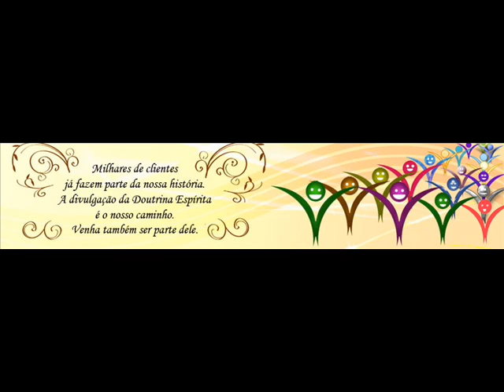ESTUDO DO LIVRO DOS ESPÍRITOS - SALA VITRINE ESPÍRITA - BETH ROSADO - 24-08-2012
ESTUDO DO LIVRO DOS ESPÍRITOS - CAP. V - "CONSIDERAÇÕES SOBRE A PLURALIDADE DAS EXISTÊNCIAS" - SALA VITRINE ESPÍRITA - EXPOSITORA: BETH ROSADO - 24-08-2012 - PARTE 3